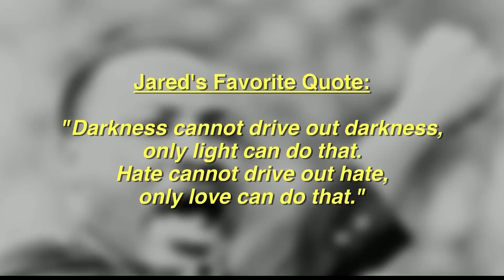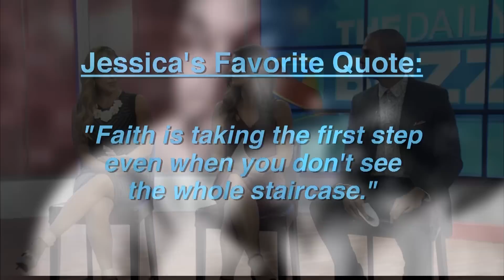The DBZ Honors Martin Luther King Jr. Day!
To celebrate the life and achievements of Dr. Martin Luther King Jr., the hosts shared some of their favorite quotes from the human rights and equality advocate.